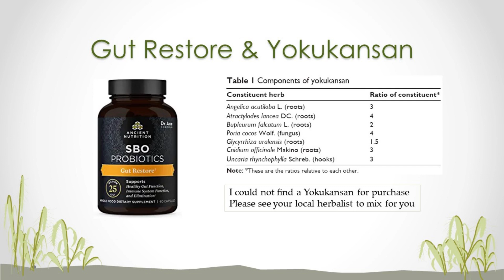Brain Repair Time! Yokukansan; Brain inflammatory disease, brain injuries, stroke, bi polar PLUS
It was morning when I taped it, soooo Good morning everyone! This short informative video is about Yokukansan, a Japanese Kampo medicine (used in today's modern Japan). This combination of herbs has shown significant improvement in brain functions and repairs.
Mostly in the hippocampal region. The herbs work together to repair the region, strengthen the brain AND begin neurogenesis. It works for Alzheimers, Dementia, Lewy Body Dementia, A.L.S., M.S., Fibromyalgia, Border Line Personality Disorder, Schizophrenia, General Anxiety, Social Anxiety, Agoraphobia, Night Terrors... the list goes ON and ON and ON. It's absolutely amazing.
Get rid of that brain fog - Covid brain fog, recovering from alcoholism brain fog, no more opioids brain fog, damaged your brain and need to repair it? This herbal mixture is your dude!

I am not a physician, I am a Certified Master Herbalist, this information is meant as information not to replace medical advice. If you do opt to use this herbal combination - do so under the guidance of your physician.

I have some really cool brain slides at the end of this one.

Next video out will be a Kundalini attunement video! We are ALMOST finished with those.

Namaste